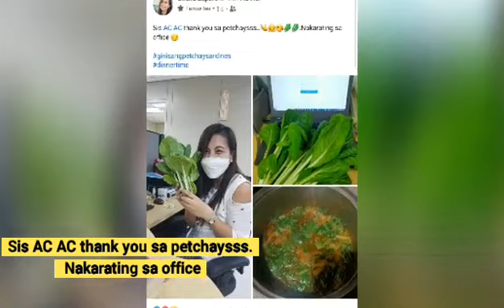Milestone 50+ Subs | KRATKY HYDROPONICS| Giving away Vegetables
Thank you for supporting me to reach 50+ subscribers in 1 month! Celebrate with my new space in kratly hydroponics garden and im giving away my vegetables as my ways to share my milestone. A huge thanks to my family and friends as my motivator and inspiration and of course to those who just knew me at the very first time here in YouTube. Maybe some of you were just forced but i really appreciated all your likes, comments and sharing my amateur videos. Practice makes perfect and hope we can celebrate 1k soon and again thank your so much!

For newbie like me you may use below links

Im using TubeBuddy and all you need is just download for FREE

For my video editing its VivaVideo
For my camera its go pro hero black6 and smart phone samsung note